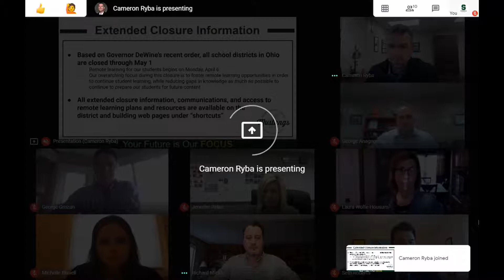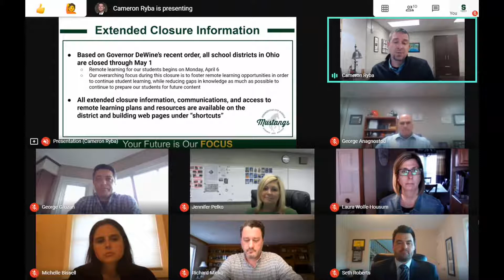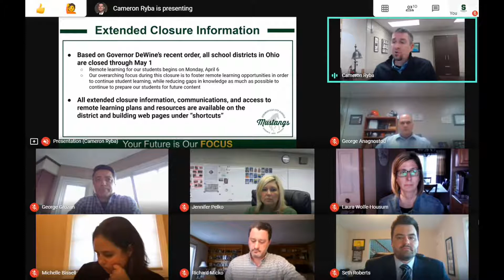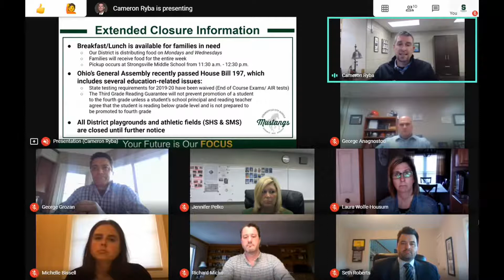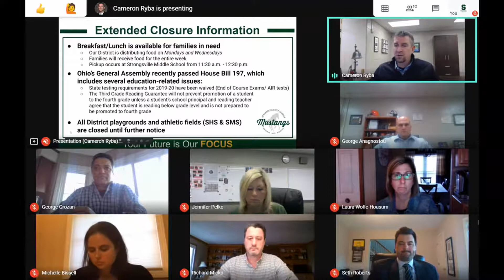April 2, 2020 Strongsville Board of Education Virtual Meeting